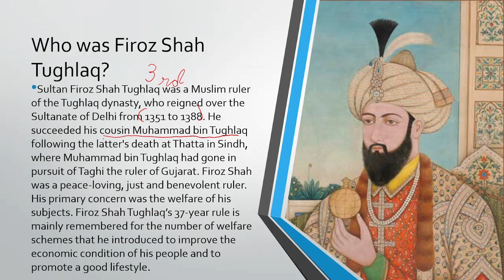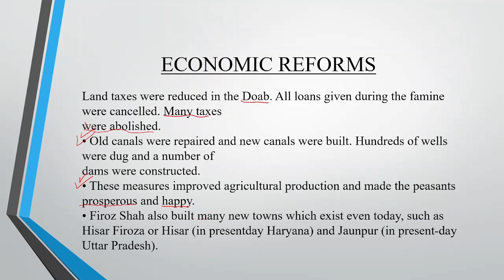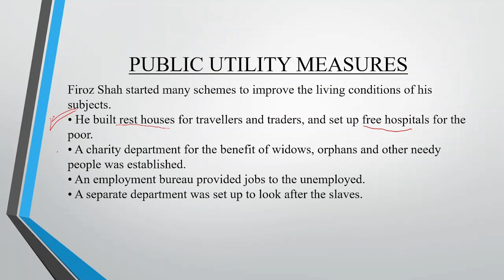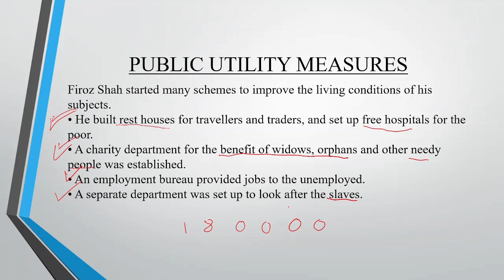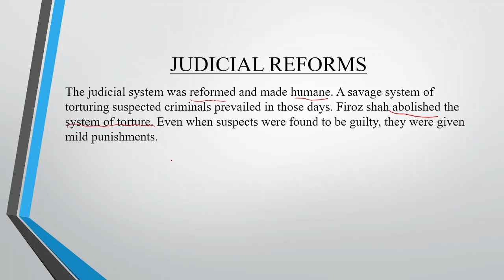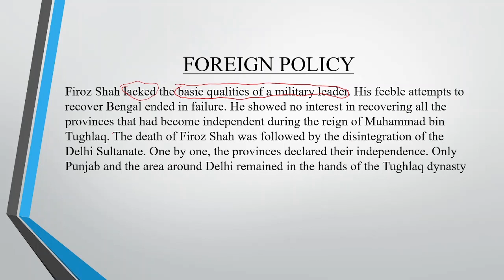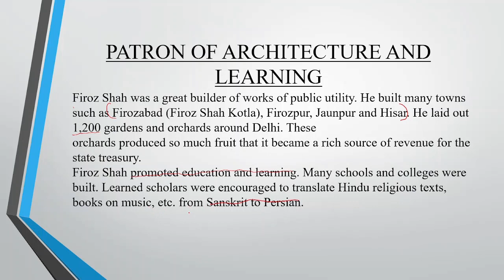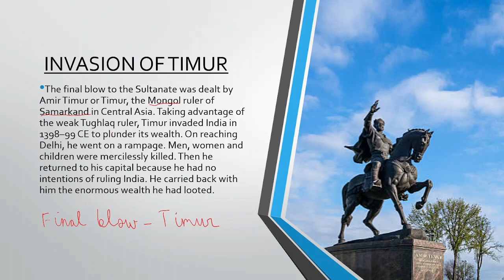Firoz Shah Tughlaq | Dr Sanobar Haider (English/Hindi)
This video deals with Firoz Shah Tughlaq, his reigns and reforms.

Great for revision!